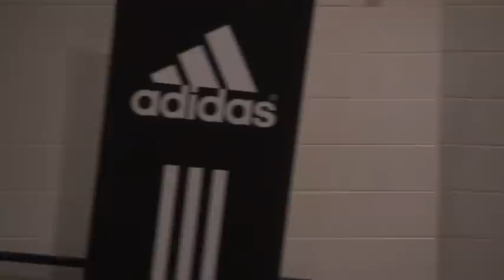All-American Alex Carter.mov